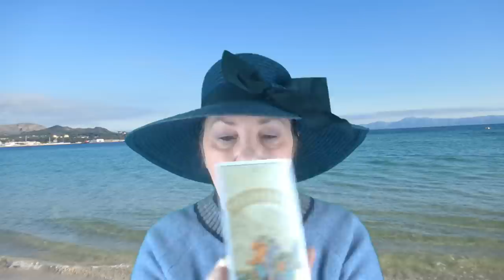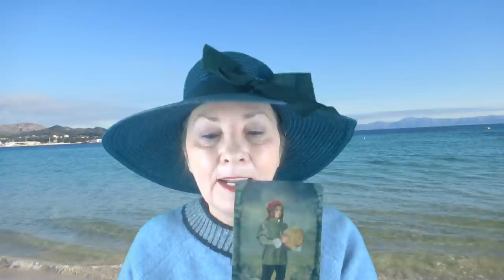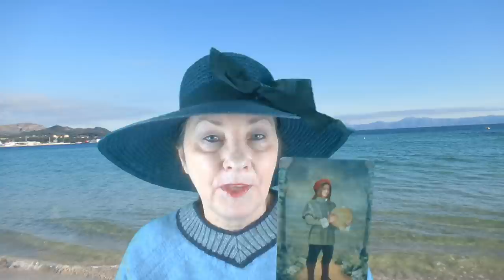Mi a terve? Hogy érzi magát? Mit fog tenni?💖Szerelmi Jóslás💖